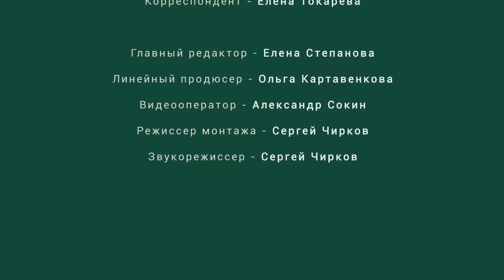Беседка, мостик и ротонда из архитектурного бетона // FORUMHOUSE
-- В одном из предыдущих роликов на FORUMHOUSE мы рассказывали о  производстве изделий из декоративного бетона, которое архитектор Сергей Чернявский разместил в гараже своего строящегося дома. В этом сюжете Сергей покажет спроектированные и построенные им малые архитектурные формы из этого материала — бунгало, мост, беседку-ротонду, навес для автомобилей и перголу.